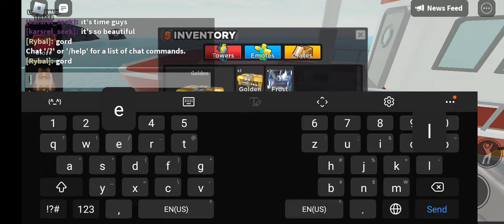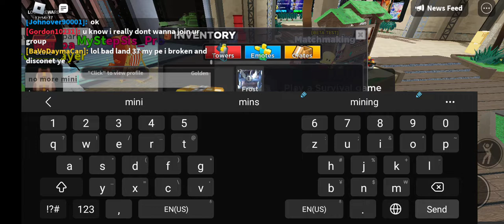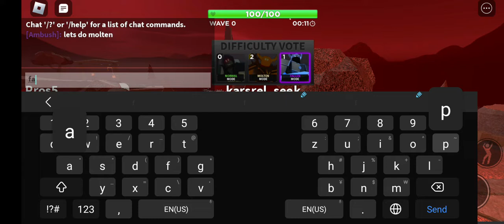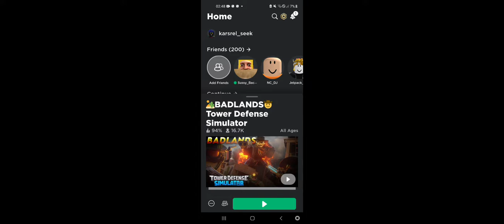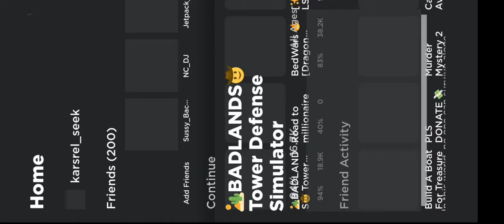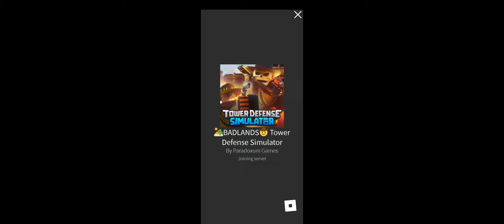getting a golden crate!